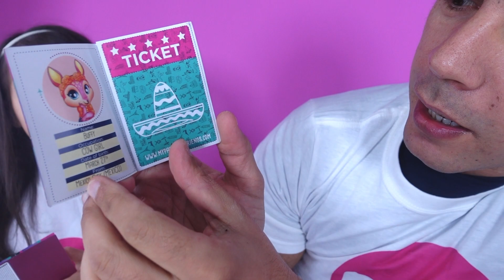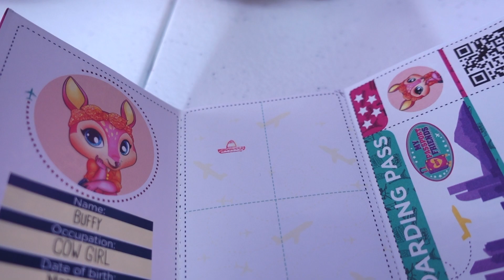My Passport Friends - Simpatici cuccioli in viaggio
Chi sono i personaggi My Passport Friends che abbiamo aperto?
Simpatici cuccioli sempre in viaggio e pronti a partire insieme

★★★SEGUIMI PER NUOVI VIDEO★★★